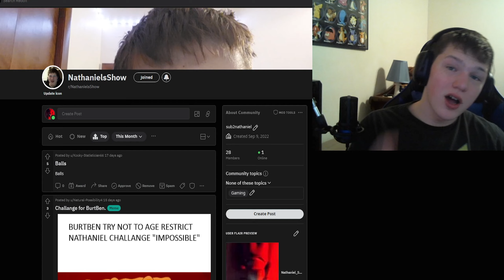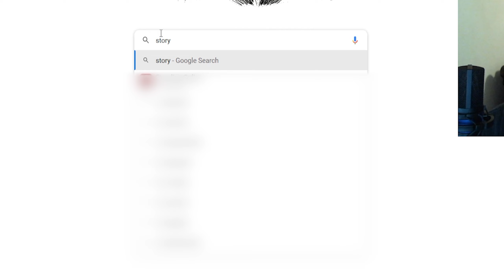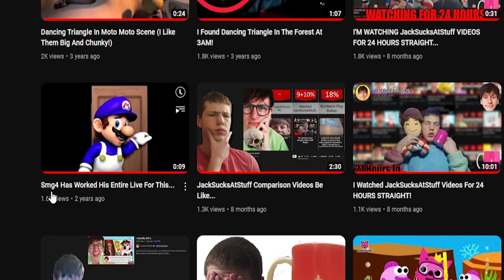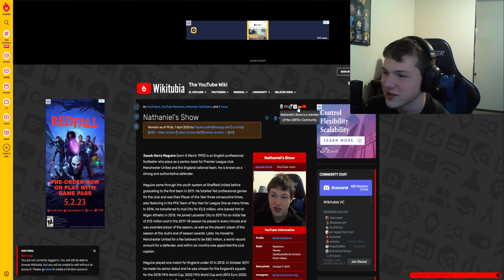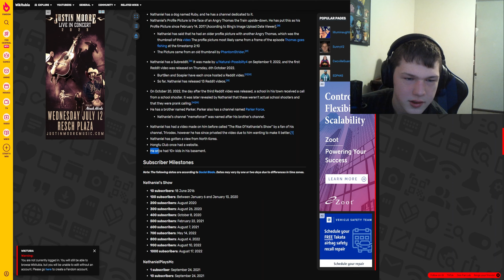My FUNNIEST Mistake... (Reddit Video 18)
Now this is epic. A Nathaniel's Show video finally! also dont question the thumbnail...